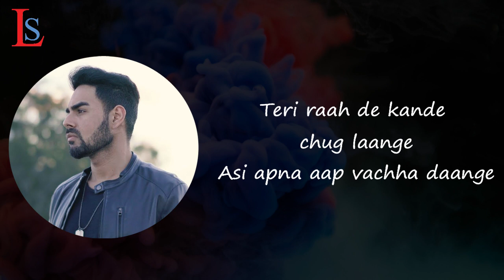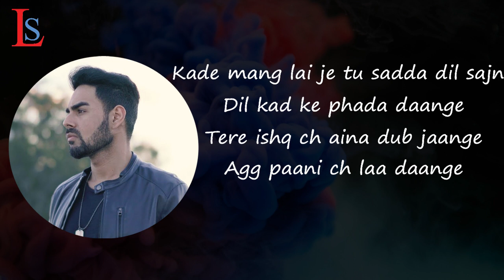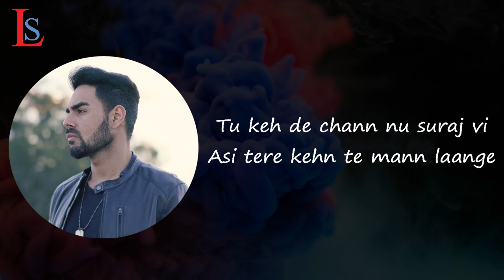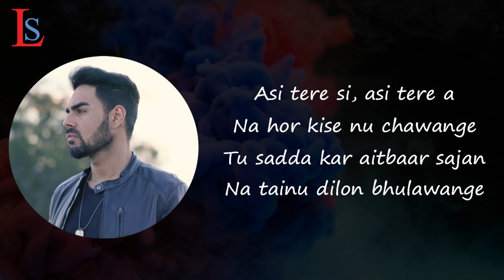Asi Tere A Lyrics – Fysul Mirza & Pav Dharia | Latest Punjabi Song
Asi Tere A Lyrics – Fysul Mirza & Pav Dharia: This is a brand new Punjabi song written by Fysul Mirza & Dilawar Singh. Its music is given by Pav Dharia and video is directed by Rohit Negah.
Song: Asi Tere A
Singers – Fysul Mirza, Pav Dharia
Musicians – Pav Dharia
Lyricists – Fysul Mirza, Dilawar Singh
Director – Rohit Negah

Lyrics:

Asi tere si, asi tere a
Na hor kise nu chawange x (2)

Tu sadda kar aitbaar sajan
Na tainu dilon bhulawange x (2)

Na hor kise nu chawange

Teri raah de kande chug laange
Asi apna aap vachha daange x (2)

Kade mushkil aave yaad kari
Sir tere vall turr ke aawange

Asi change aan ya mande aan
Dil aur kihde naal lavange

Jinna pyar asi tainu karde aan
Kise hor ne nai dena
Bhawein aap asi mar jaiye
Tainu ron naiyo dena

Kade mang lai je tu sadda dil sajna
Dil kad ke phada daange
Tere ishq ch aina dub jaange
Agg paani ch laa daange

Tu keh de chann nu suraj vi
Asi tere kehn te mann laange x (2)

Saanu mil jaye jannat rab kolon
Tainu jannat badle mang laange

Tu chaah ke bhawein chhad jaavi
Asi pher vi pyar pugawange

Na tainu dilon bhulawange